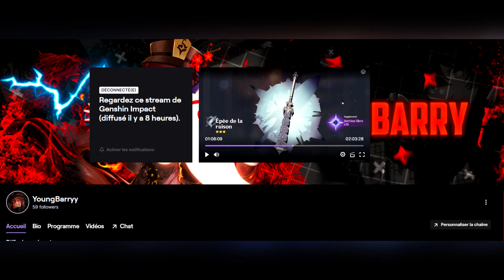BANNIÈRE 3.5 ! (mdr gros flop) ! Genshin Impact 3.5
Des changement majeur au niveau des bannières devrait arriver sur Genshin Impact, je vous en parle dans cette vidéo !
Quelles seront les bannières de 3.5 ?

Fini les lives sur Youtube je pars sur twitch alors venez !!